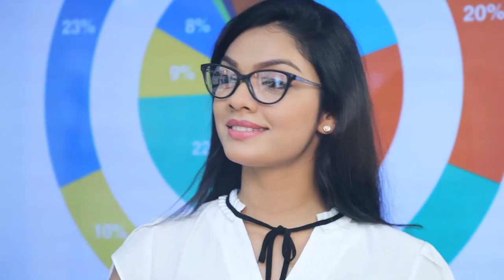සජිත් කූඨ ලේඛණ සැකසුවාට වාසු උසාවියට Breaking.lk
සජිත් කූඨ ලේඛණ සැකසුවාට වාසු උසාවියට